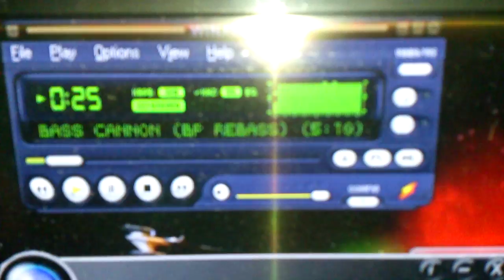Dla norberta 15.2.500.4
Subwoofer na Stx 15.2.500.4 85l@40hz